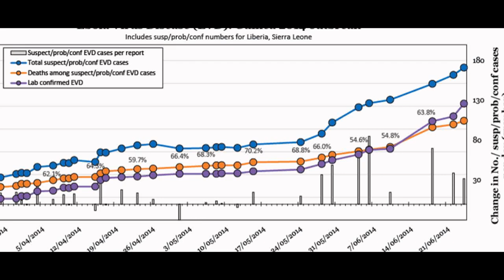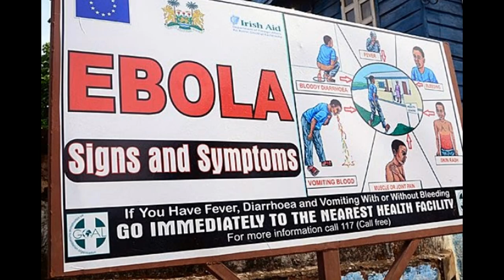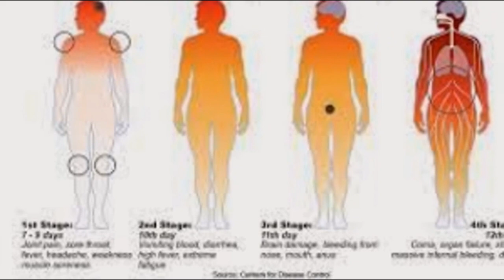Ebola Virus Disease Outbreak 2014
Ebola outbreak ‘not out of hand’, UN health agency says readying response
27 June 2014 – The United Nations health agency and partners are working with the Governments of Guinea, Liberia and Sierra Leone to control an outbreak of Ebola in West Africa, an official today said, announcing an international meeting next week to agree on a coordinated regional response.
“The situation is not out of hand,” Pierre Formenty told journalists in Geneva on behalf of the UN World Health Organization (WHO). “WHO has been supporting the three affected countries and their Ministries of Health staff, and are working with them on a daily basis to try to contain the outbreak.”
Those Ministers will meet in Accra, Ghana, next week to agree on a “comprehensive operational response” to control the Ebola virus, which has been reported in more than 600 cases since March, and over 390 deaths.
There are difficulties, notably in the forests, in identifying cases and tracing the point of contact, Dr. Formenty said.
“WHO has not yet managed to explain to people the dangers to their lives in conducting an unsafe funeral during an Ebola outbreak, and it continues to work to rectify that,” he added, highlighting the challenges of educating people about the infection.
The Ebola virus, which causes severe haemorrhaging and can kill up to 90 per cent of those infected, is spread by direct contact with the blood and body fluids of infected animals or people.
“To be effective, WHO has to continue a dialogue with the population, the affected families and the patients to make them understand the mode of transmission of the disease,” said Dr. Formenty, “and how to change their behaviour in order to stop the chain of transmission and the outbreak.”
The agency has stressed that any response to the outbreak must fully respect people’s human rights, and said they would not advocate for restrictions to stop people traveling from one place to another.

Ebola Virus disease in West Africa. Credits: WHO
“If restrictive measures are imposed, it would only fuel the outbreak,” Dr. Formenty said. He added WHO was more in favour of “dialogue with affected families, cities and districts rather than to be a sort of ‘sanitary police’.”
In Guinea, 386 cases of the disease had been reported, including 280 deaths; 78 deadly cases out of 176 reported in Sierra Leone, and 63 reported cases in Liberia, including 41 deaths, WHO announced.